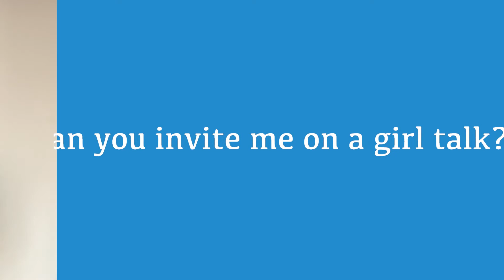QnA/ First YouTube Video!